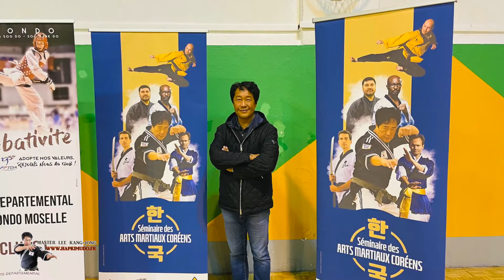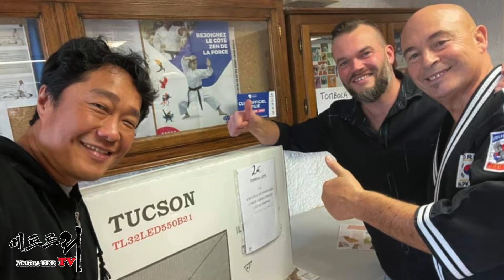[ Maître Lee TV ] Vlog 합기도 세미나, 무도페스티벌 / Hapkido Stage & La Nuit Arts Martiaux-Saint Avold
Bonjour, je suis Lee Kang Jong de Maître Lee TV.

Lee Kang-Jong
Maître hapkido/hapkimudo / Réalisateur scènes d'actions /Chorégraphies Action/Acteur

안녕하세요. Maitre LEE TV 이강종 입니다.
프랑스 동쪽 Saint Avold에서 있었던 세미나와 무도축제 영상입니다ㅏ.
이틀동안의 강행군이었으나, 오랜만에 함께 땀흘려서 좋았습니다~!
모두 건강 하세요 .